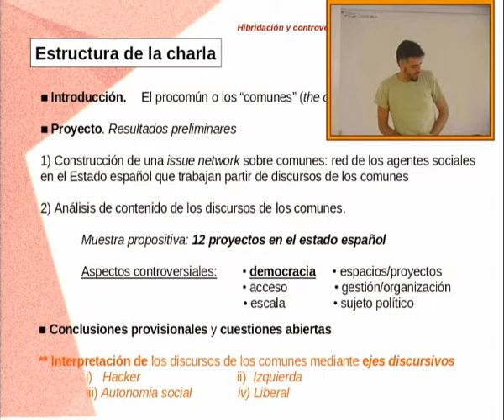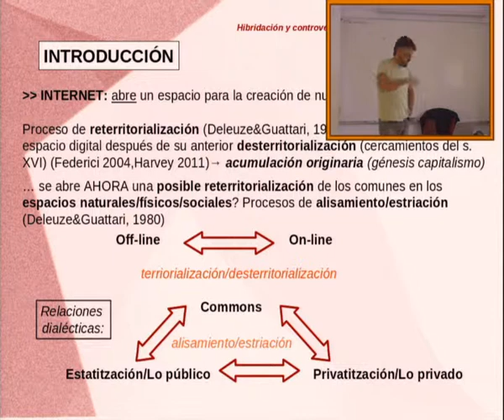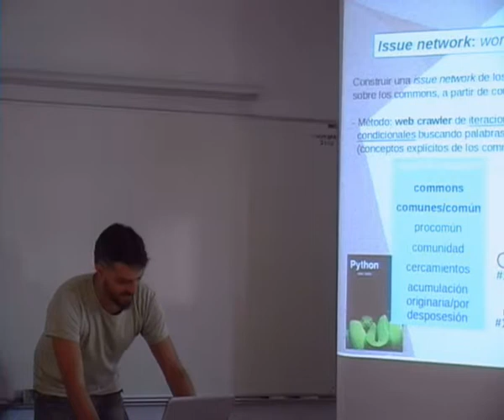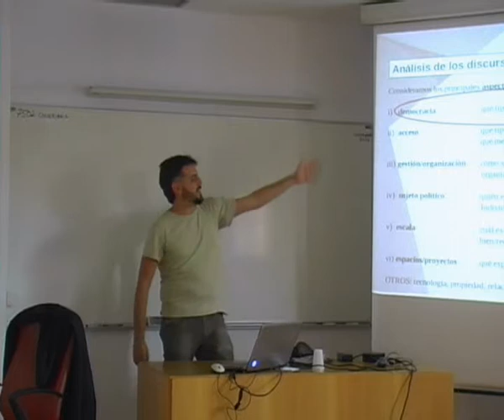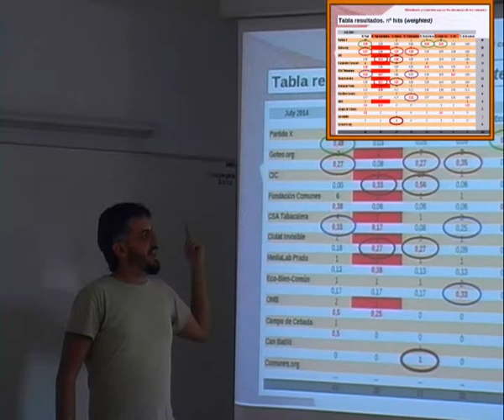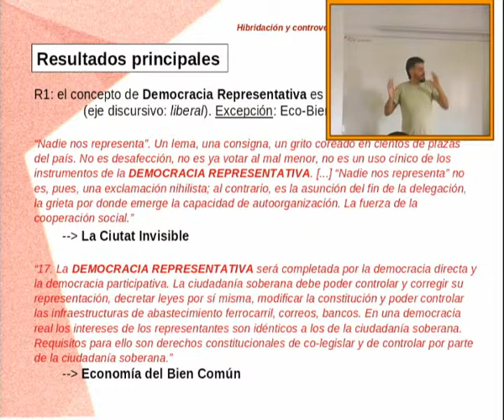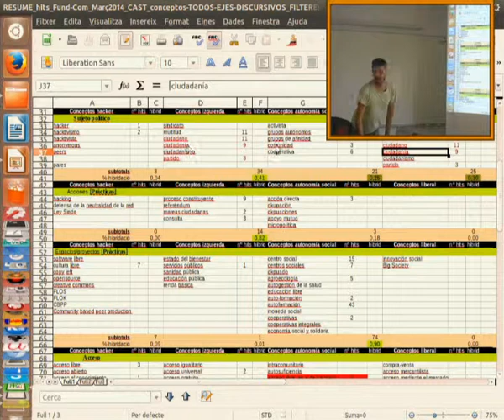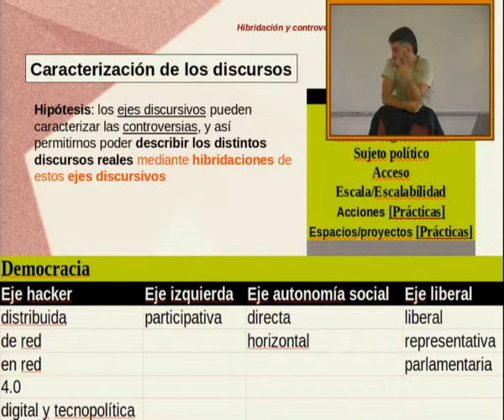Hibridación y controversias en los discursos de los comunes / Xavier Castelló Llobet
In a first approximation, the commons can be understood as resources and services which are (or can become) collectively managed through different types of horizontal self-organization, and which belong to no one: from free software and Wikipedia to communal lands and fisheries. In the last years, and specially since the current crisis, the discourses on the commons have bloomed throughout the literature in different academic disciplines. In this interdisciplinary project, we are interested in the different social agents in Spain who produce and reproduce discourses on the commons and which have presence in the World Wide Web. We select a few case studies (some coming from the P2Pvalue EU-project, in which the group GRASIA at UCM is involved) and we developed a software tool to analyze systematically the web content regarding the discourses on the commons therein. We organize this analysis through different controversial aspects. Starting with a few of them as seeds, we aim to construct an issue network on the commons using web crawling algorithms. Surprisingly, the discourses on the commons are not monolithic. Instead, we find a multiplicity of discourses that we study through the hybridization of four categories or archetypes: the hacker, the left, the autonomous, and the liberal. We believe this work can bring good understanding on both the discourses on the commons (produced and reproduced) and the nature and structure of the social networks that hyperlinks and discursive connections produce.